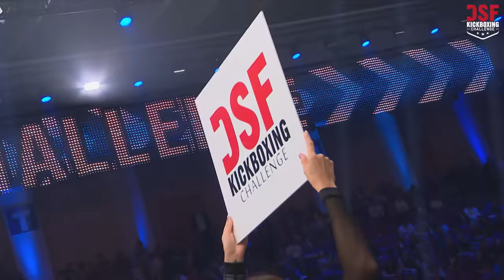Full fight: Kamil RUTA vs Yohan LIDON | DSF Kickboxing Challenge 14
13/04/2018 - DSF 14, Torwar, Warszawa - w jednej z najciekawszych walk gali DSF 14 były mistrz federacji DSF Kamil Ruta zmierzył się z wielokrotnym zawodowym mistrzem świata - Yohanem "Drwalem" Lidonem. Po kapitalnej i bardzo zaciętej walce zwyciężył Polak, który wywalczył sobie prawo rewanżu z Kamilem Jenelem.

DSF Kickboxing Challenge to nowa szata kickboxingu w Polsce. Zawodowe walki K-1, Muay Thai i Full-Contact na światowym poziomie. Śledź nas w mediach: